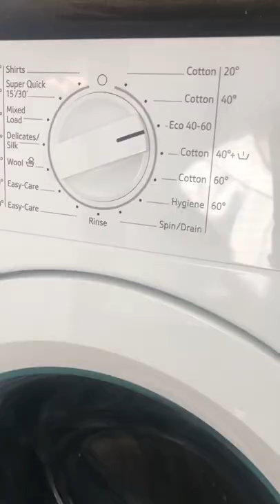5 Laundry Mistakes you're probably making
Does something not seem right with your laundry? 🧐 Check this out!